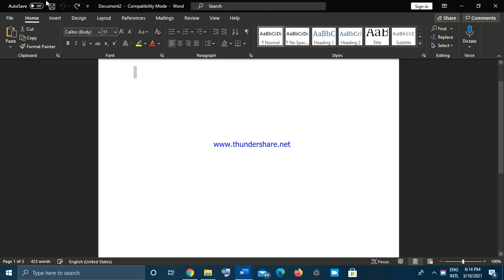National Tariff Commission Jobs 2021 NTC Pakistan Advertisement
National Tariff Commission,

 3 Vacancy ,
      Islamabad,
Availability CONTRACT,
Experience 0 - 1 years required.,
Region Punjab,
Education Matric, Middle,
Last Date To Apply: March 25, 2021.,